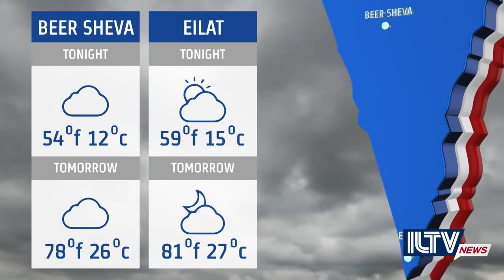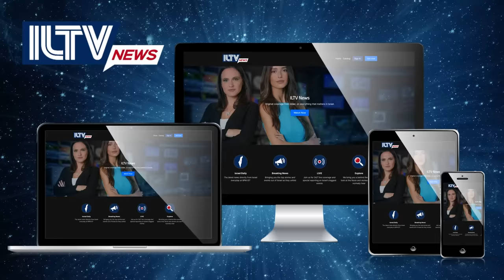Israel Daily News – War Day 171 March 25, 2024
Day 171 of the war and political rifts are emerging regarding the Ultra-Orthodox draft bill, while the Rafah discussion is ongoing, and new updates coming from hostage talks. And much more.